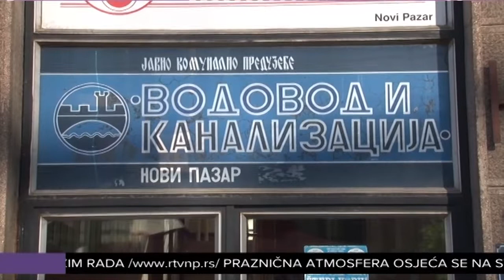Novogodišnji režim rada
Prema Zakonu o državnim i drugim praznicima, 1.i 2.januar su neradni dani. U skladu sa tim većina javnih preduzeća i ustanova i u Novom Pazaru organizuje redukovani, odnosno, praznični režim rada.